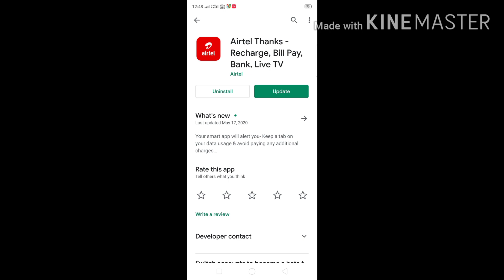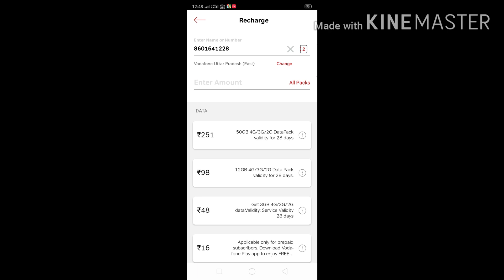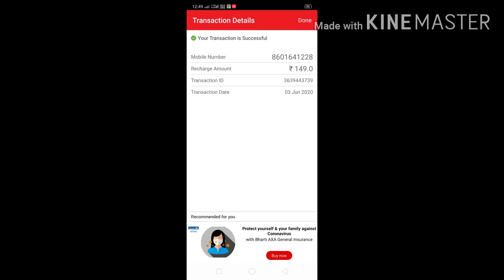Airtel Thanks Se Bill Payment Kare !! एयरटेल थैंक्स से रिचार्ज और बिल पेमेंट करे 40% कैशबैक कमाए